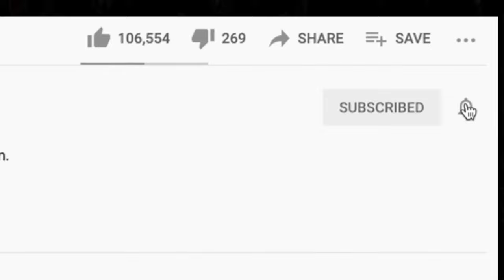🎵 Billy Idol - Cradle of Love REACTION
Thanks for checking out our Billy Idol reaction. Cradle of Love was a big request during our last live stream.

BTC address: bc1qnk9au02dt90pafnl2tzcq8r4jj67n0h5g82fgj
ETH address: 0x5693df730D342E11DcABbE0BCeE801A5910725d1
XRP address: r4wVQdYAcN3bov8oERmBWgcUHSszDv3HDS

🍼 OUR BABY REGISTRY ⬇